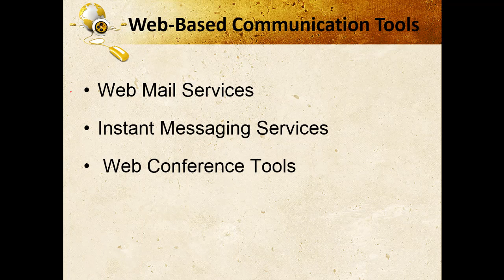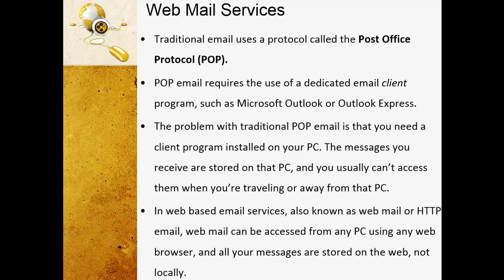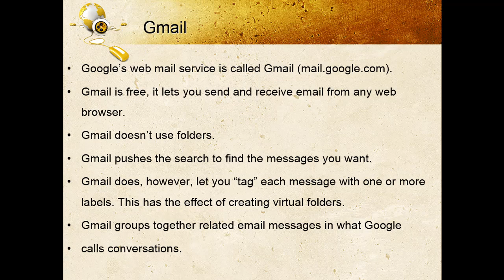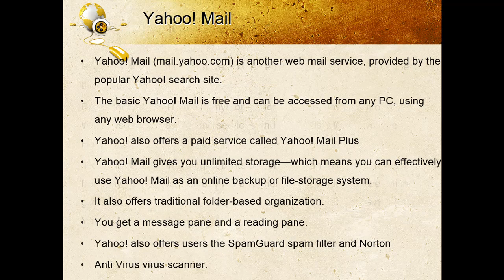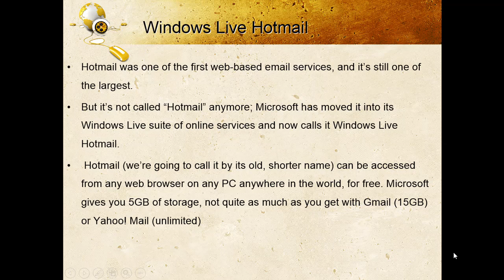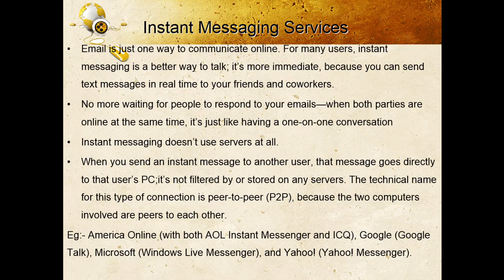Web Mail Services